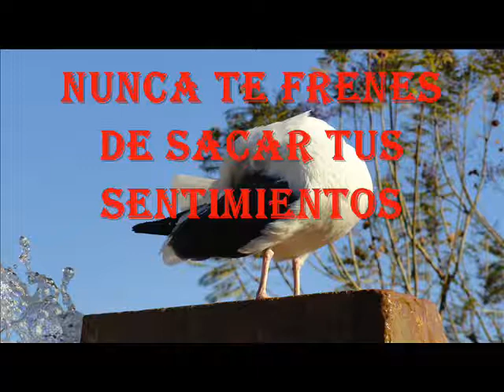Porque se hace esto.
Por esta situaciones muchas personas hacen lo que se tiene que hacer.